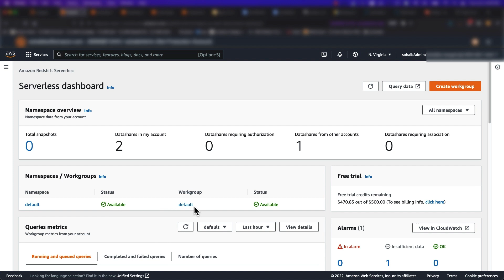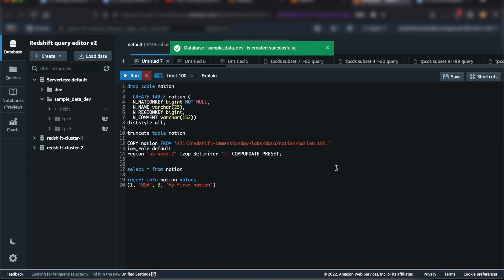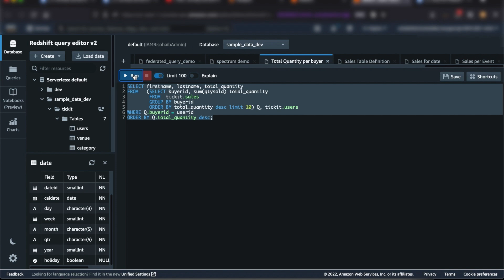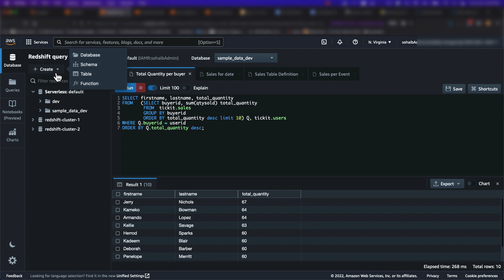Amazon Redshift Serverless Demo | Amazon Web Services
Amazon Redshift Serverless makes it easy to run and scale analytics without having to manage data warehouse infrastructure.